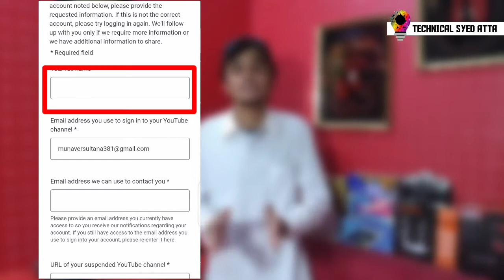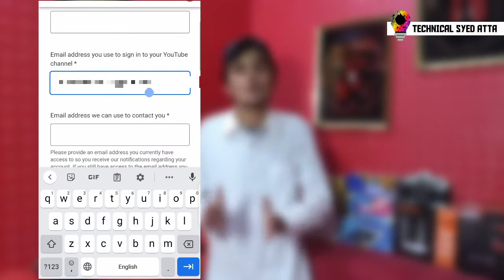2 Mistakes & YouTube Channel Terminated | 2 Minutes & YouTube Channel Recover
2 Mistakes & YouTube Channel Terminated | 2 Minutes & YouTube Channel Recover..

Welcome to Technical SYED ATTA YouTube Channel.

doston aaj ke is video mein maine aapko bataya hai ke ager ap ka YouTube channel terminated Ho Gaya hai to 2 minut mein kis tarike se aap usko recover kar sakte hain.

Hashtags.

Cover Topic.
how to recover banned youtube channel.
suspended youtube channel recovery
my youtube channel suspended,
how to get suspended youtube channel back channel
suspended youtube channel back
get back suspended youtube channel
how to recover terminated youtube channel
Get back terminated youtube channel.

and
Tips, Tricks, Tech, Unoxing and review
MORE INTRESTING VIDEOS.

TECHNICAL SYED ATTA ;))